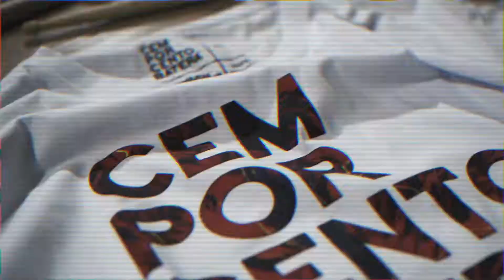100% Batera Drum Shop - Liberte-se, a coleção para quem vibra!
A nova coleção Liberte-se da 100% Batera Drum Shop é feita para quem vibra a cada momento, a cada toque, a cada encontro e nunca deixa de viver essa energia.